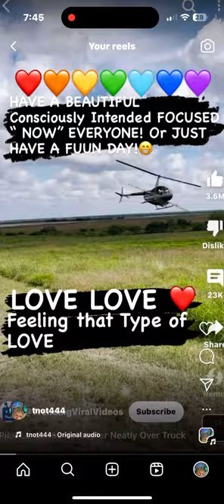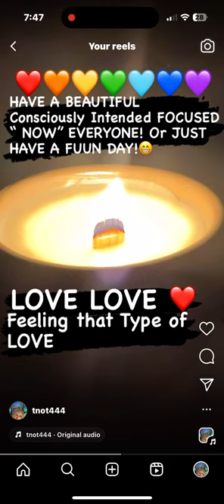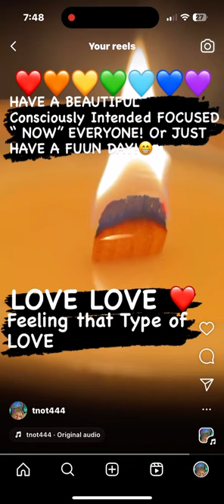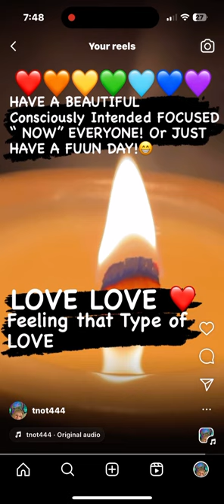SACRED DIVINE LOVE 🔥🔥 & A COOL HELICOPTER ( thing) 😁 CUP OF COFFEE ☕️ OR TEA 🍵 🫖 on Me! Love -K